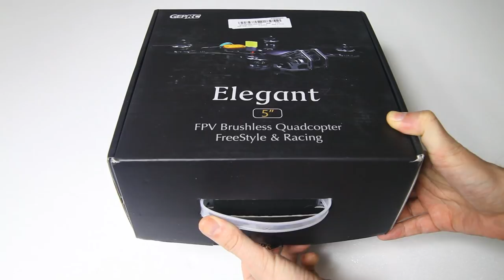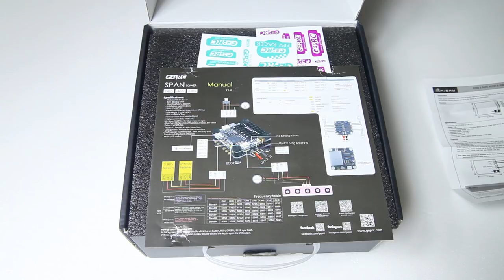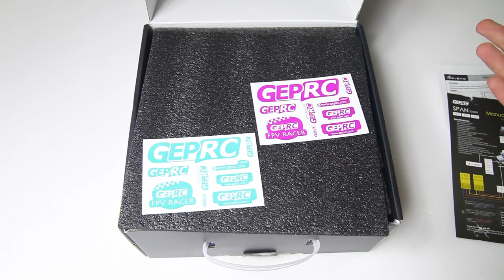The Best RTF Freestyle FPV Quad :) - Show & tell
The GepRC KHX5 Elegant RTF Freestyle Quad! What's in the box?
Link to the GepRC HKX5 Elegant RTF

Specifications:
wheelbase: 230mm
material: 4mm carbon fiber + 7075 alluminium
flight controller: GepRC SPAN F4
ESC's: GepRC SPAN all-in-one 40A Dshot600
motors: GepRC 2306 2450 Kv
propellors: HQprop V1S 5040 x3
camera: Runcam Swift 2
VTX: GepRC SPAN 25-600mW 48 channel
receiver: FrSky R-XSR
OSD: Yes (BetaFlight)
smart audio: Yes

+ several Dremel's